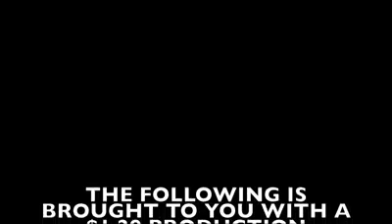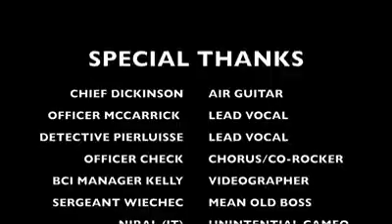Towamencin Police Lip Sync Challenge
Ladies, gentlemen, and kids of all ages. Towamencin PD's answer to the LipSync challenge! 1 1/2 takes, some quick editing lessons, $1.29 production budget, and permission from Chief Dickinson is all it took to put this gem together.